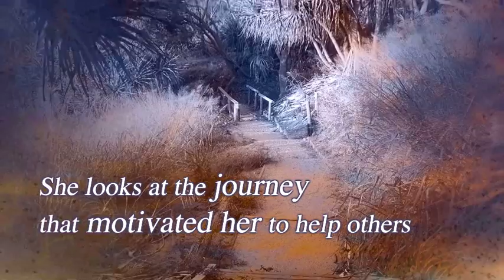Lessons from Your Last Life by Diana Scanlan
In this memoir, Diana Scanlan leads you on a spiritual journey from the United Kingdom to an entirely new continent, where she met her soulmate and life partner.

Diana has always felt a strong connection with the universe and the earth, but it was not until she began paying attention to messages, insights, and lessons from her last life that she was able to overcome the toughest challenges in this one. In looking back at her past, she explores how to:

• overcome past traumas and live in the present;

• forgive loved ones for their mistakes;

• shake off worries and stress;

• avoid judging others;

• find success by following your intuition.

From her challenging childhood to memories of her last life as an American Indian child, she looks back at an epic journey that has led her to focus on helping others – one that will help you gain insights for a clearer vision of your Divine life purpose.

With practice, meditation, and an open mind, you'll discover that if you look within yourself, you can enjoy happiness, serenity and inner peace by discovering Lessons from Your Last Life.